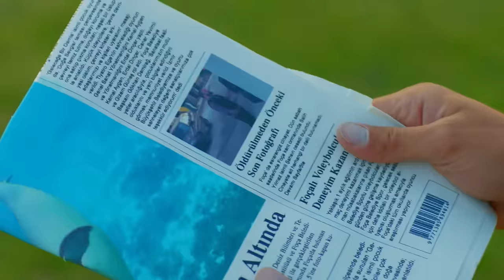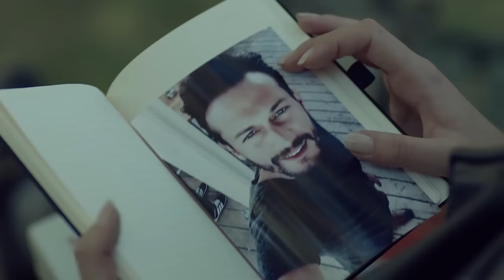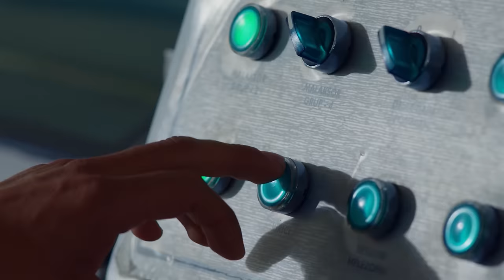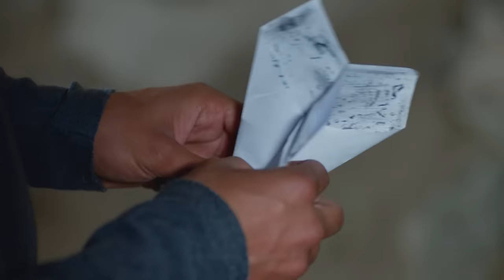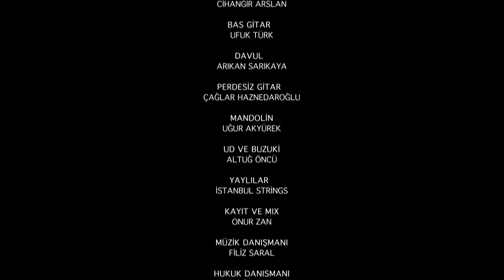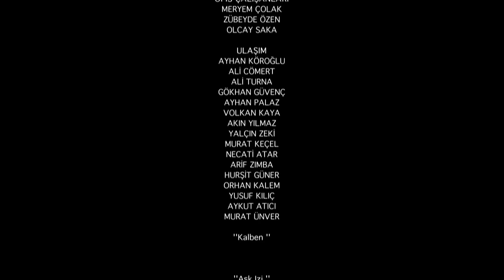Heartbeat Episode 26 (Dubbing English) (FINAL)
Rüzgar goes to Bosnia after losing the woman he loves in a car crash two years ago, to run away from everything and everyone but mostly his memories.. He doesn’t make contact with anyone for two years, including his family. His uncle Kemaç and his mother Vahide who is the owner of a major corporation in Turkey, find Ruzgar after long efforts. So Kemal goes to Bosnia to bring Rüzgar back. But Rüzgar is still heartbroken. He can’t live like this so he runs away after a family dinner without telling anyone. He finds himself in Foça after meeting with a taxi driver. Meanwhile Zeynep is about to marry her childhood love Kutay. There’s only a week until the wedding, while the preparations continue Zeynep learns that she was cheated on.  She goes to Foça to her most dear grandpa Muammer and aunt Ayla. However, she faints just before she could get there, right in front of Rüzgar’s house. She hides her true identity from everyone except Rüzgar. Afterwards, Zeynep is forced to see Kutay as her best friend Hande is getting married. Sibel, Başak and Hande think up a plan. But they need Rüzgar to make this plan work. Rüzgar can’t say no to this after hearing what happened to Zeynep.  So a game  of hearts begins between Zeynep and Rüzgar.

CAST: DENIZ BAYSAL, BURAK SERDAR SANAL, CEZMI BASKIN, BATUHAN BEGIMGIL, EBRU AKCAY, TURGUT TUNCALP

Production: FILMEVI PRODUCTION
Producer: EROL DEMIR
Director: FILIZ GULMEZ PAKMAN
Script: FIKRET BEKLER, AYSEN TEKER, ELIF OZSUT, KERIM CEYLAN
General Coordinator: DILEK YORULMAZ
Genre: Drama, Romantic